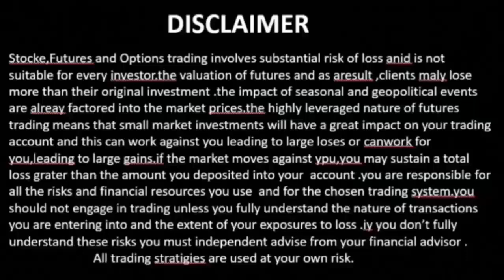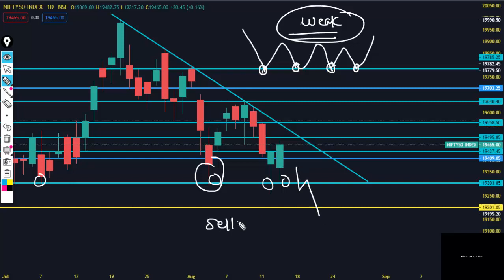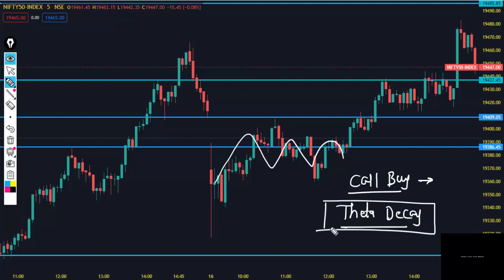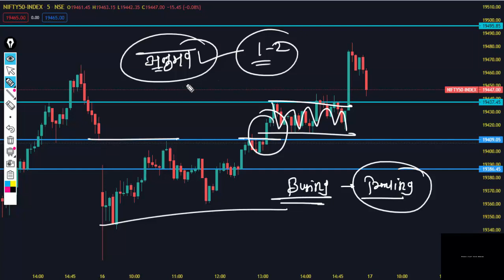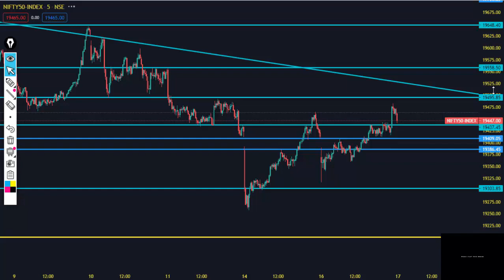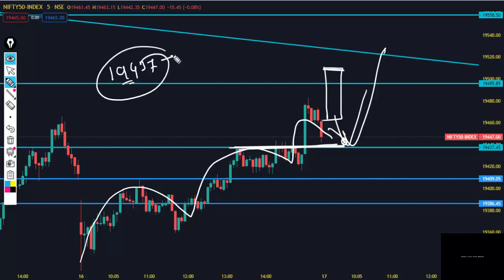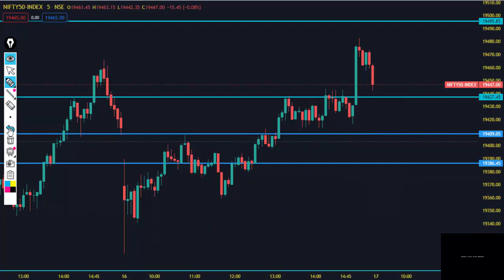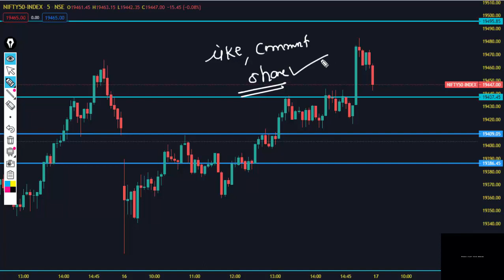Nifty Technical Analysis 17 Aug 23 | Nifty Intraday levels for tomorrow.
nifty fifty
nifty today